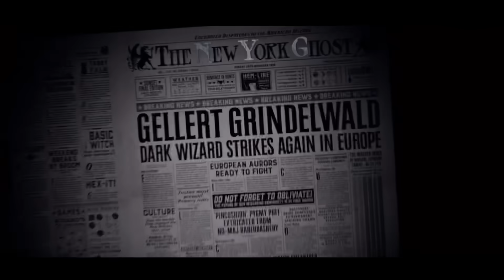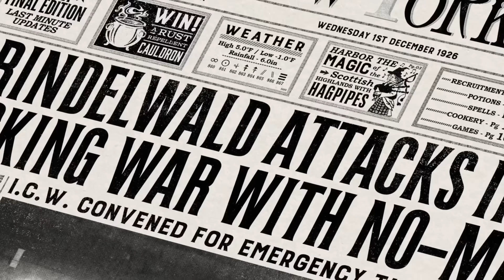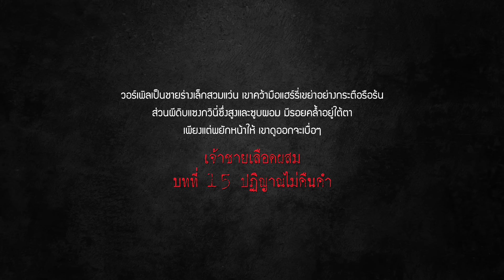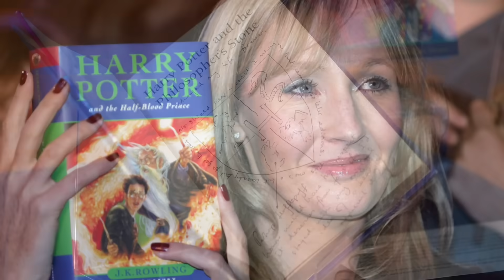แวมไพร์โลกเวทมนตร์ ใครบ้างที่เป็นผีดิบดูดเลือด Vampires Wizarding World | บ่นหนัง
เนื้อหาทั้งหมดอ้างอิงจากหนังสือ, ภาพยนตร์, Harry Potter Fandom, Harry Potter Wiki Vampire